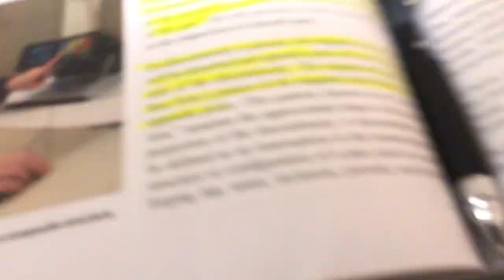First time vlogging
This video is about my first attempt at vlogging. I still have alot to learn, but stick around as i will be progressing very quickly!